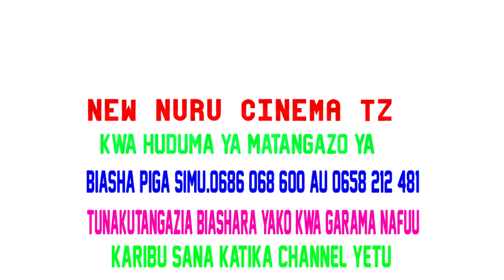RUDISHA FURAHA YAKO KWA DUA HII